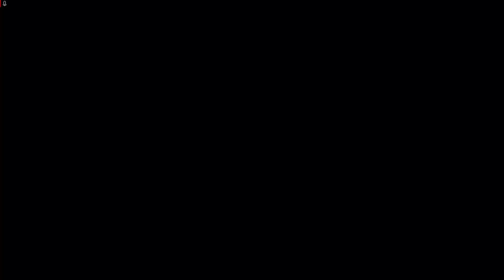Bug Collection ~ Assassin's Creed Rogue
Great game for the price I got it (like $8). Story is good. It's more Black Flag ship gameplay, which is a plus. It features an incredibly well-designed and very cinematic chase scene, which will be the thing I remember about this game. For whatever reason I did NOT feel like doing as much side content as I did in 4. Didn't bother taking any forts or much else, but still enjoyed myself plenty. I can imagine getting another 10 hours if I wanted to go clean up the maps. Could also imagine the game in 5 hours less than the 15 hours I spent if I wanted to do less. 8/10.